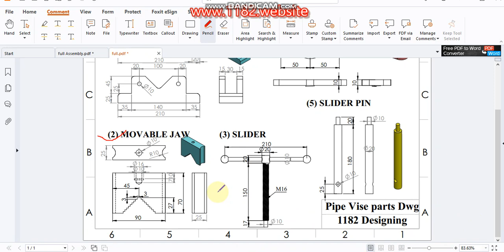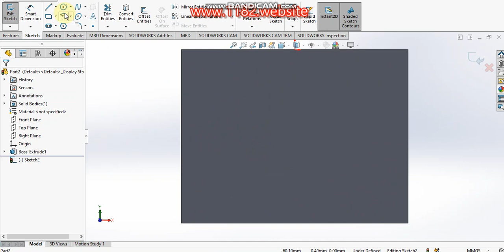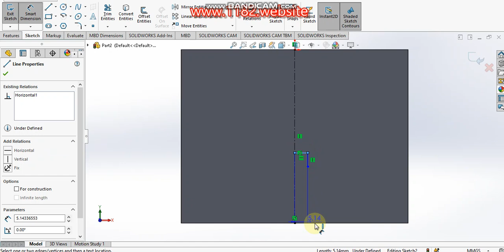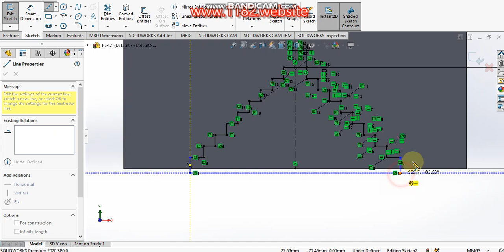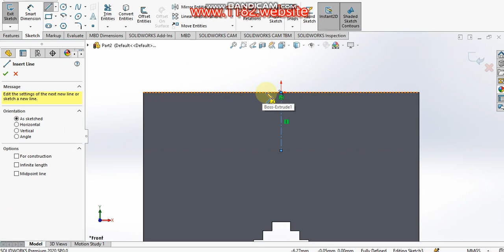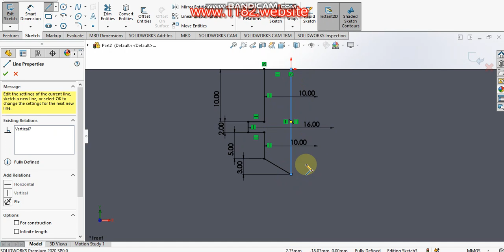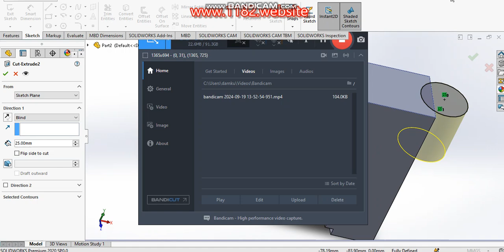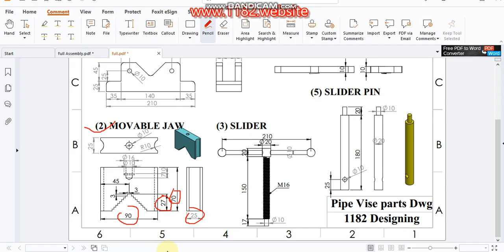Design of Pipe Vice in Solidworks 2.MOVABLE JAW